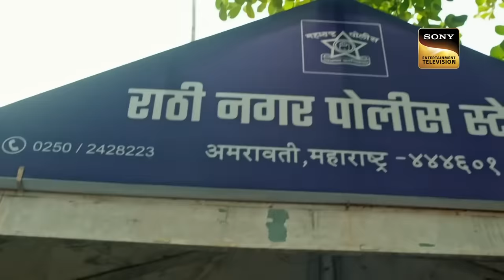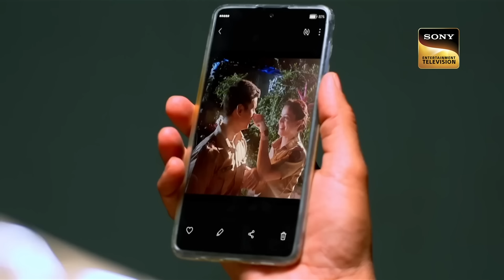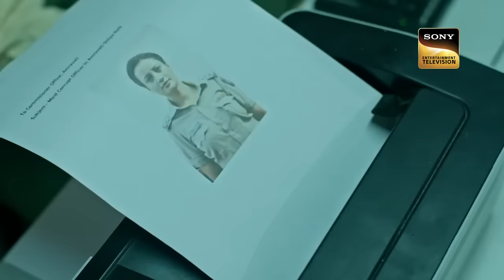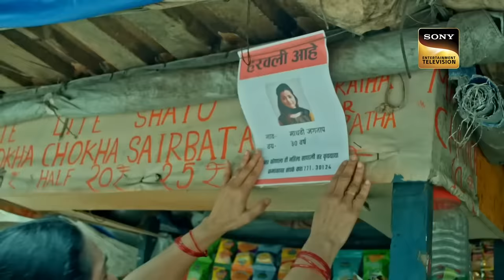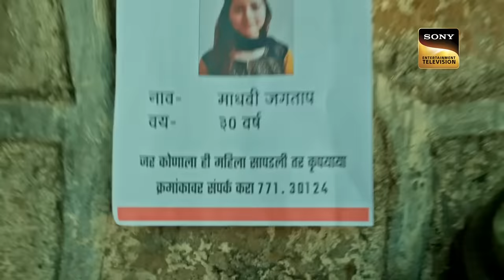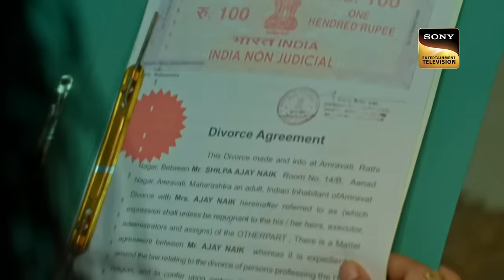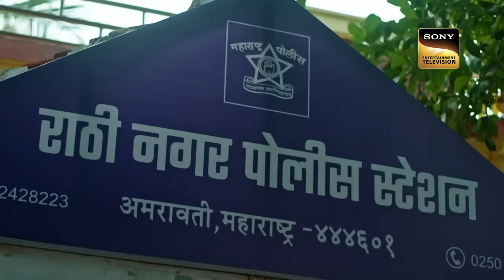Power का Misuse जीवन को कर देता है बर्बाद I Crime Patrol 2.0 | Jurm Ki Dastak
This is a case where a police inspector misuses her power a lot. However, her life turns when her husband lost his life mysteriously. She told everyone that it is a suicide, however, the case of the police inspector goes to another senior inspector. After that, many mysteries get to come front of everyone. Watch to know.

Show Name: Crime Patrol 2.0
Episode: 129
Producer: Anup Soni, Samael Khan